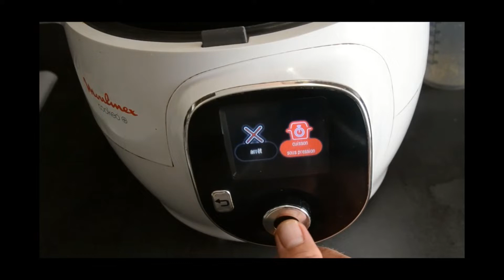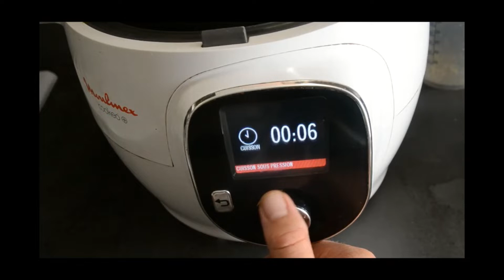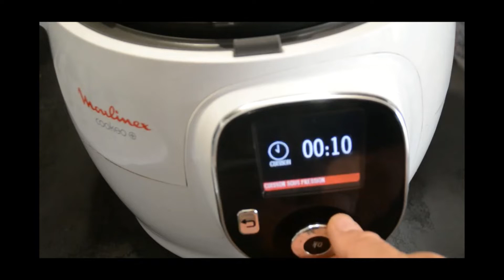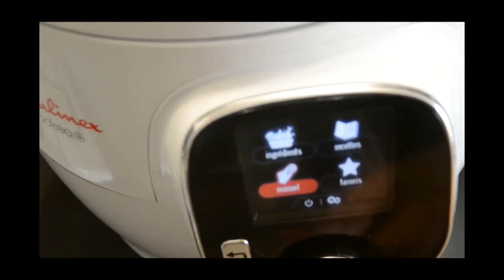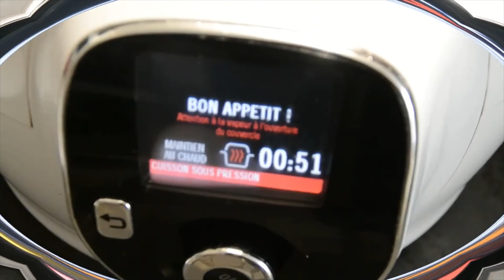3 recettes de boeuf au cookeo